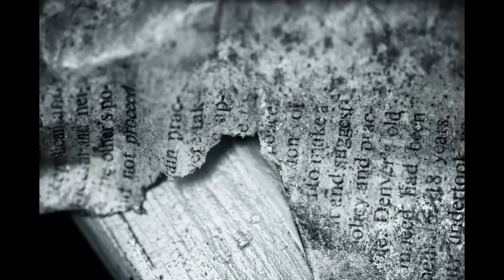When Will it be My Season?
When will it be your season to meet your God-appointed spouse?  When will it be your season to reap whatever it is that you've been praying for?  Listen to this powerful, revelatory teaching designed to better help you understand seasons and why you keep reaping whatever it is that you keep reaping!